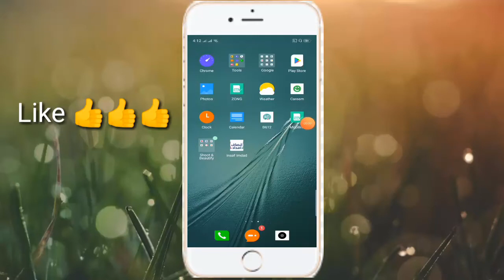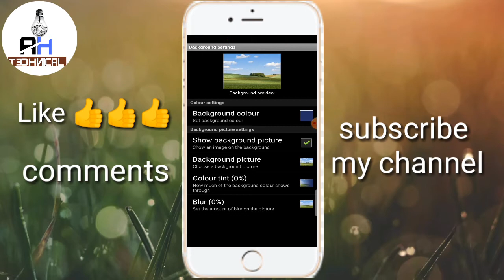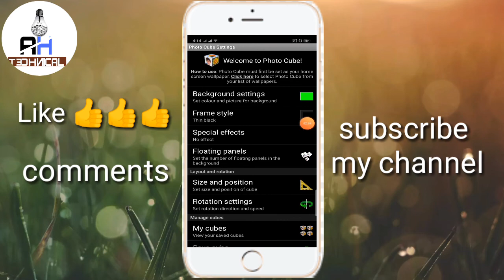Photo cube live wallpaper kaise banaye || By AH Technical.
Hello friend aj ap ko cube banana shikha hai
Icon.